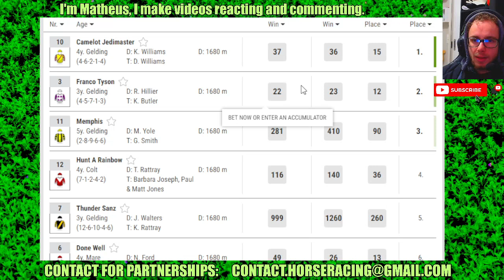Launceston results Jul, 12 2024 Horse Racing